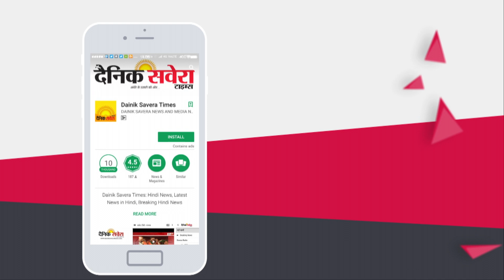Epi: 1 यहां से शुरू हुआ Guru Gobind Singh Ji के साहिबज़ादों की शहादत का सफर